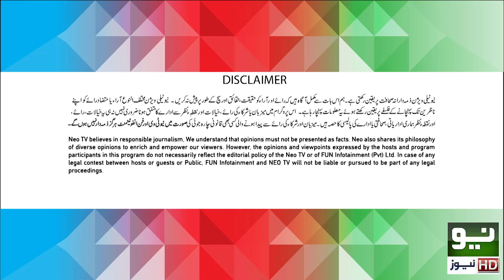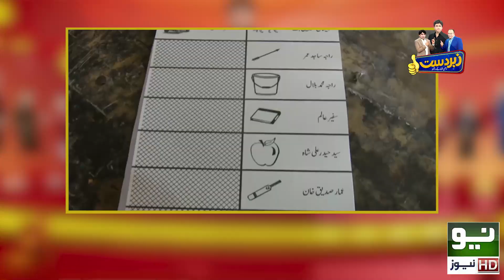Mujhe Kyun Nikala! Dumy Buzdar Ny Bara Elaan Kr Dia | 31 Mar 2022 | Neo News HD